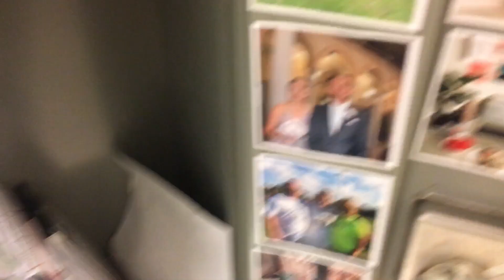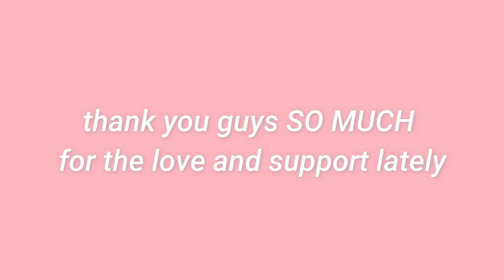First Day of School Vlog (senior year)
woooo another video uploaded let's get it, okay so thank you guys sm for watching these ily guys and I hope you guyd enjoyed, and also please don't try to figure out where I live or where I go to school because 1) that's creepy and 2) I don't wanna worry about that... but I know you guys are respectful and will hopefully respect that I want to keep my whereabouts private :)